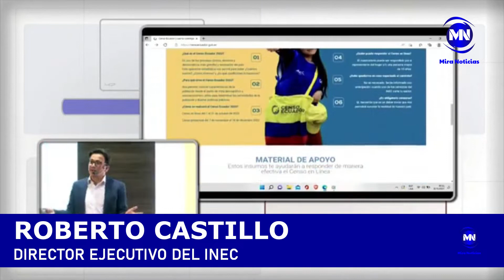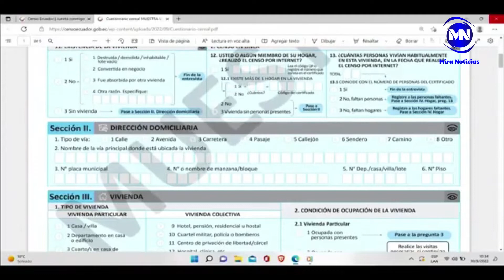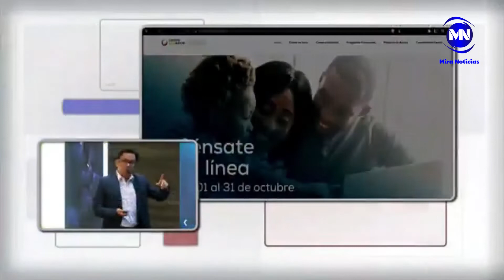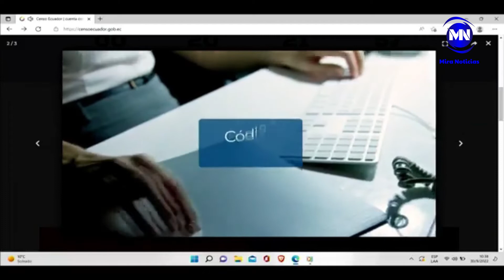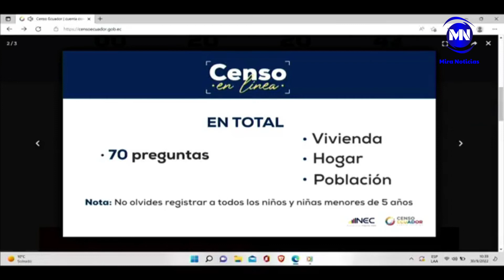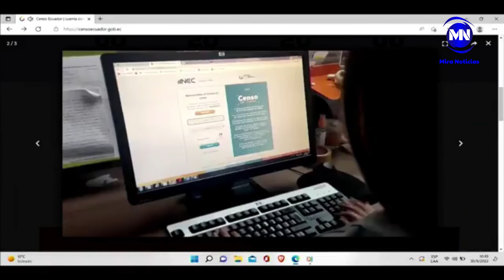Censo en línea estará disponible desde el sábado 1 de octubre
El Instituto Nacional de Estadísticas y Censos (INEC), la mañana del 30 de septiembre de 2022 en Quito, realizó el lanzamiento del censo en línea. Según explicó Roberto Catillo, director ejecutivo del INEC, los ecuatorianos podrán acceder al cuestionario censal desde el sábado 1 de octubre de 2022.